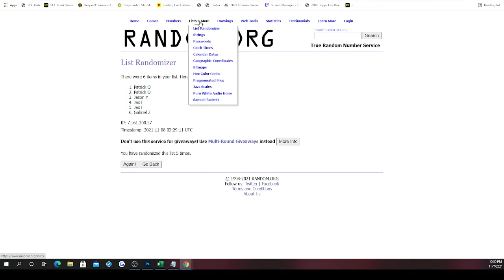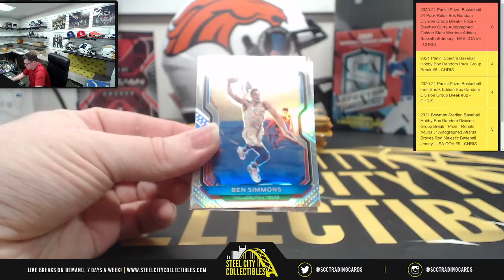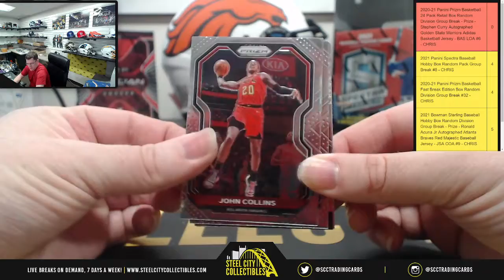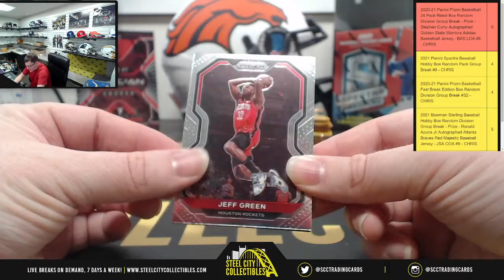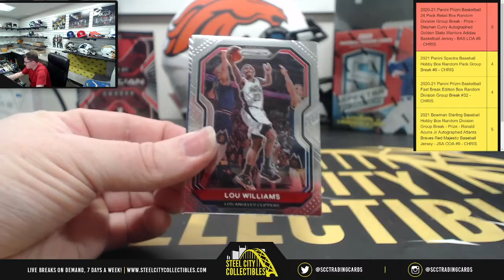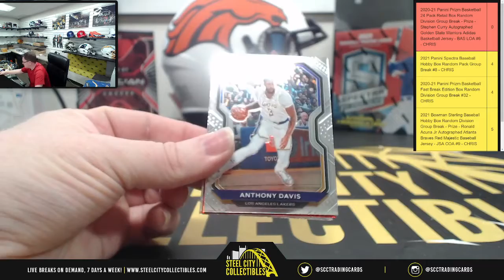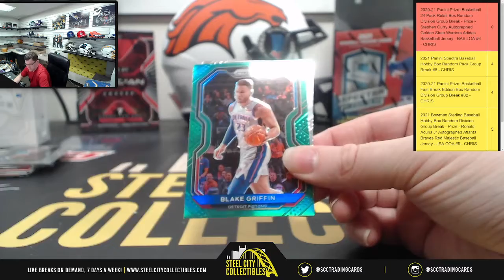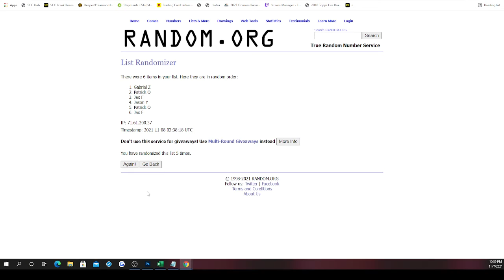2020-21 Panini Prizm NBA 24 Pack Retail Box Random Division Group Break - Prize - Curry #6 - CHRIS